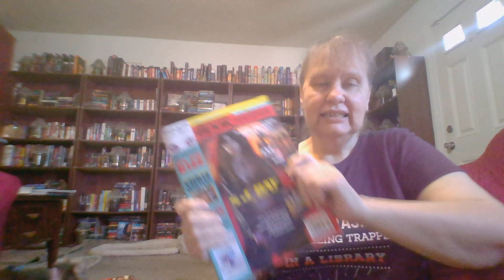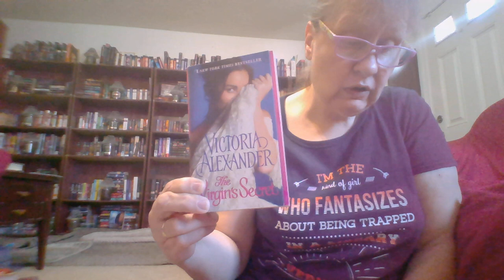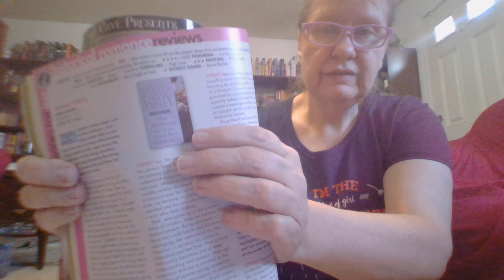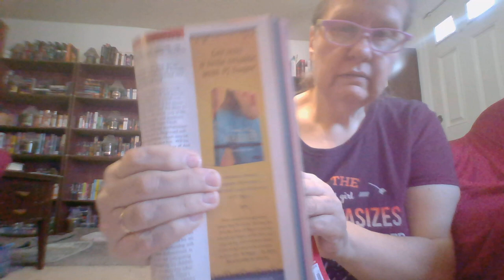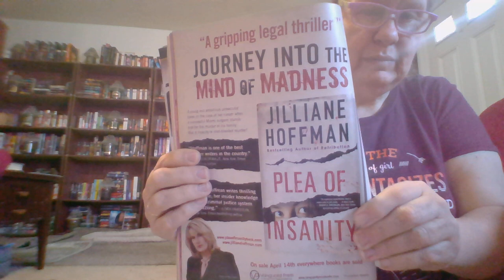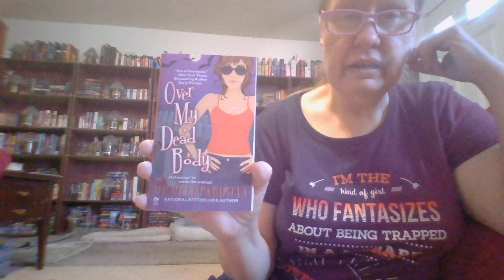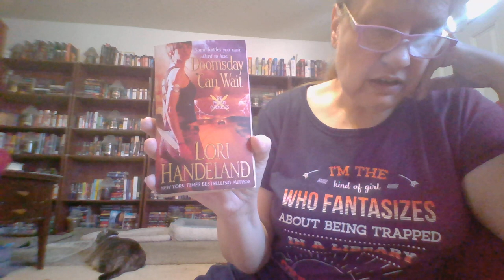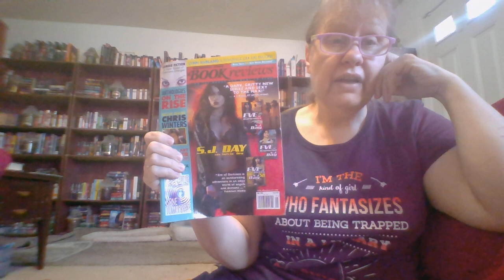FLASHBACK MONDAY EPISODE 20 MAY 2009 RT BOOK REVIEWS bookrecommendation booktube HOT 20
JOIN ME EACH MONDAY AS WE TALK ABOUT MULTIPLE GENRE'S MYSTERY, HISTORICAL ROMANCE, SUSPENSE, CONTEMPORARY ROMANCE, INSPIRATIONAL, SCIENCE FICTION, PARANORMALS AND HQ
MARY BALOGH FIRST COMES MARRIAGE
MARY BALOGH THEN COMES LOVE
MARY BALOGH AT LAST COMES SEDUCTION
VICTORIA ALEXANDER THE VIRGINS SECRET
ELIZABETH HOYT TO BEQUILE A BEAST
JULIA LONDON HIGHLAND SCANDAL
DONNA FLETCHER THE ANGLE AND THE HIGHLANDER
SALLY MACKENZIE THE NAKED BARON
ELIZABETH BOYLE MEMOIRS OF A SCANDALOUS RED DRESS
OLIVA DARLING VINTAGE
LIZE ROSENBERG HOME REPAIR
TANYA MICHA BAGGAGE CLAIM
STEPHEN BAXTER FLOOD
C.E. MURPHY PRETENDER
SUSAN MAY WARREN NOTHING BUT TROUBLE
MELANIE M. JESCHKE JILLIAN DARE
ANNIE SOLOMON ONE DEADLY SIN
SHERRILYN KENYON WHISPERED LIES
CHRISTIE REESE
JILLIAN HOFFMAN
JAMES GRIPPANDO
LEE CHILD GONE TOMORROW
NINA BANGS ETERNAL BANGS
FORBIDDEN NIGHTS WITH A VAMPIRE

KATIE MACALISTER CROUCHING VAMPIRE HIDDEN FANG
LORI HANDELAND DOOMSDAY CAN WAIT
ANGELA KNIGHT GUARDIAN
MAGGIE SHAYNE BLOODLINE
MICHELLE BARDSLEY OVER MY DEAD BODY
CHRISTINE FEEHAN WILD BURNING